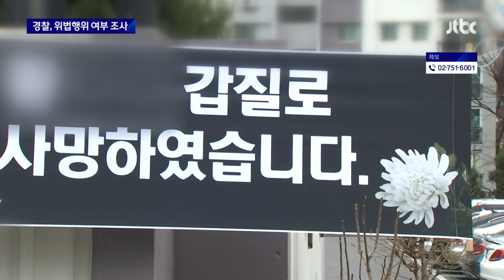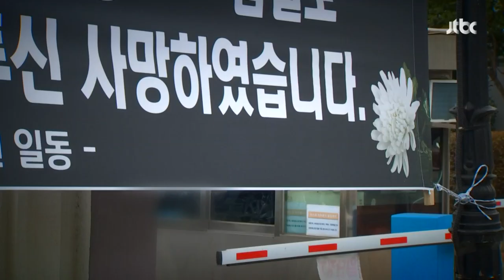관리자 '갑질' 증언 속속…"괴로워 이직한 경비노동자도 10여 명" / JTBC 뉴스룸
서울 대치동 아파트에서 일하던 70대 경비 노동자가 숨진 일 관련해서 경찰이 고인의 동료들을 상대로 조사를 이어가고 있습니다. '관리 책임자의 갑질 때문에 괴롭다'는 유서 내용대로, 실제 위법 행위가 있었는지 들여다보고 있습니다.